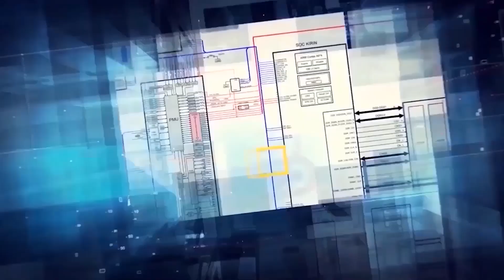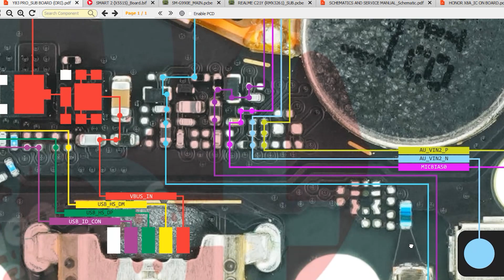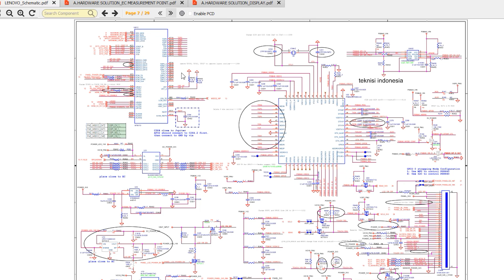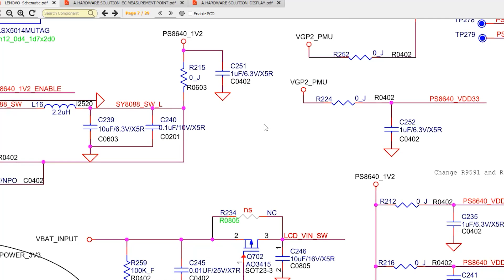DAILY UPDATE BORNEO SCHEMATICS 10 June 2024 - VIVO Y27S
Today's Update  :
☑ LENOVO VIBE PIM (ORI) Sub- Board Hardware Solutions
☑ VIVO Y83 PRO (ORI) Sub- Board Hardware Solutions
☑ VIVO Y27S Hardware Solutions
☑ INFINIX SMART 2 Hardware Solutions Smartboard
☑ SAMSUNG SM-G990E Bitmap MAIN.
☑ REALME C21Y(rev) Bitmap SUB.
☑ XIAOMI REDMI 13 4G  Layouts, Schematics
☑ IC ON BOARD:  HUAWEI HONOR X8A  Pcb Dioda Value
☑ LAPTOP SAMSUNG BA41-02206A Bios laptop
☑ LAPTOP: LENOVO N23 Yoga Chromebook BM5688 BM5688_V1.3 Schematics, Layouts
☑ DELL V5470 JW8C DAJW8CMB8E1 REV.E Laptop Hardware Solutions

Installer :
Full Version Step :
1. Instal Setup to Drive C
2. Load Exe from Drive C/Borneoschematic
3. Login with your User name and Password
4. you can use the products after you register

Team Support